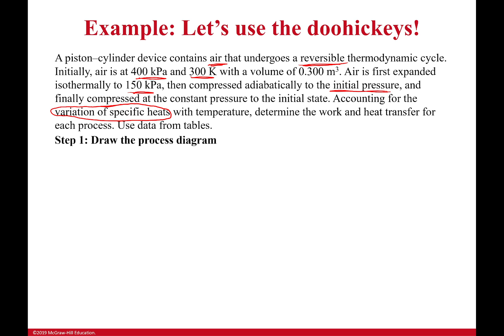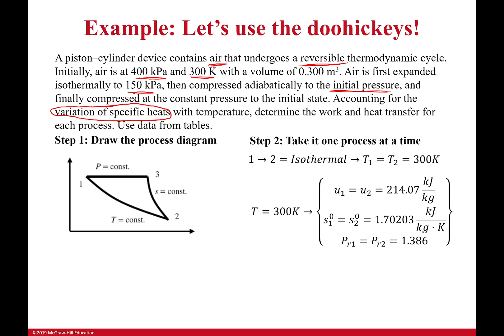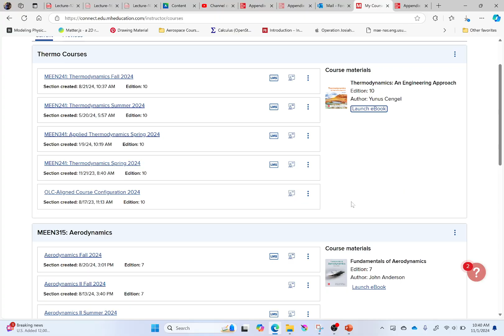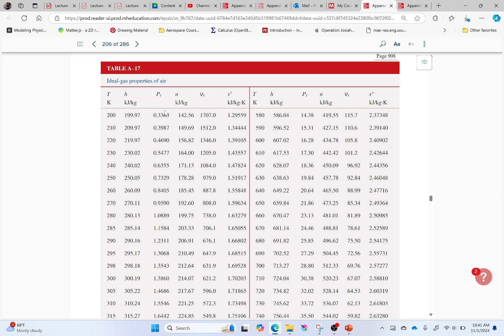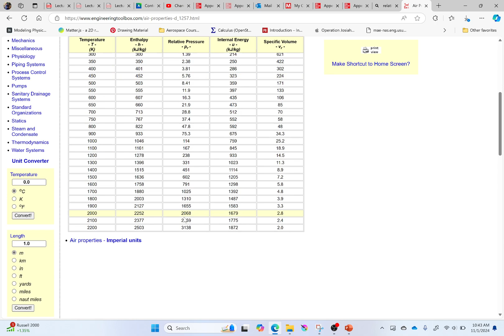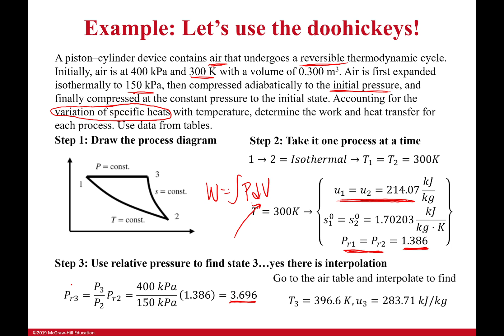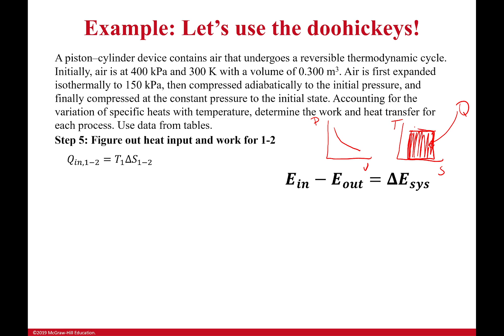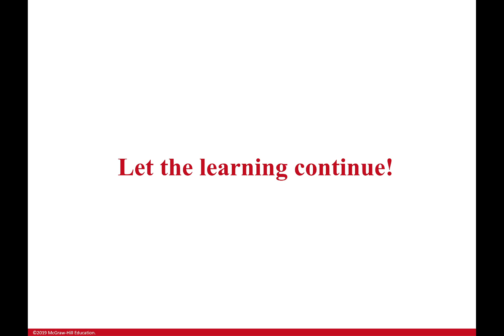Example: Using Relative Pressure to Determine Heat Input and Work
In this problem, we will be using Relative Pressure to determine the work input and heat addition for several processes in a cycle. As a note, I use the 9th edition appendices to grab these from the textbook, but you can easily find the relative pressure or specific volume values with a simple Google search.